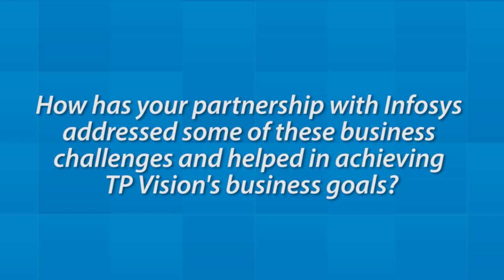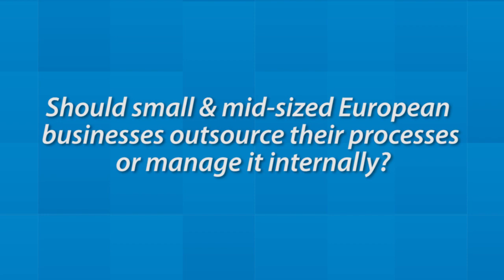Client Testimonial: Propelling TP Vision to stay ahead of the curve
TP Vision works in an industry with thin margins and a constant need for monitoring financial performance. By leveraging our finance and accounting shared service center they have increased their internal customer satisfaction and benefited from our expertise in the F&A domain, arming them with timely information to make sound business decisions.